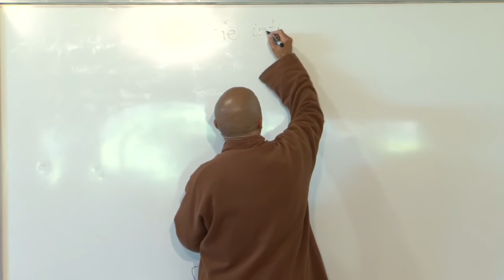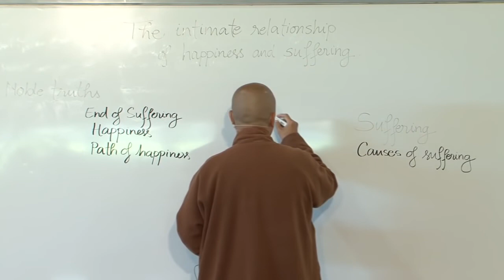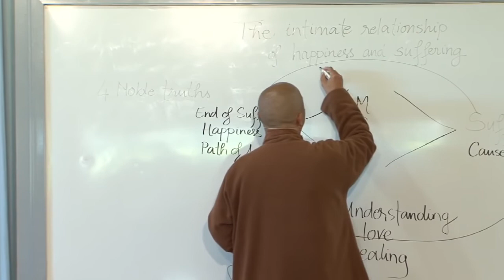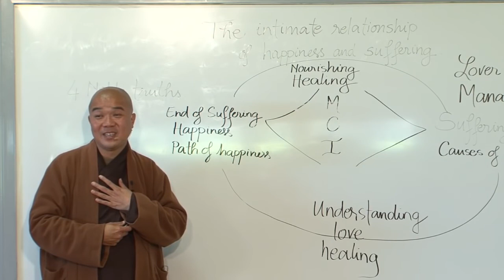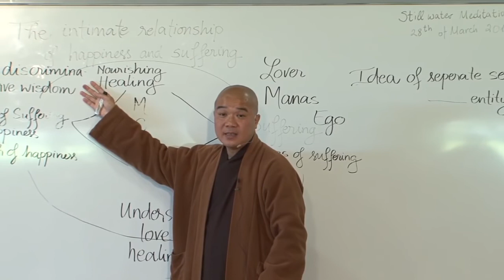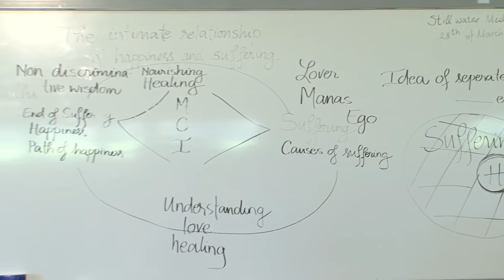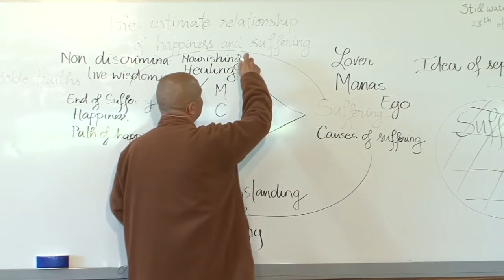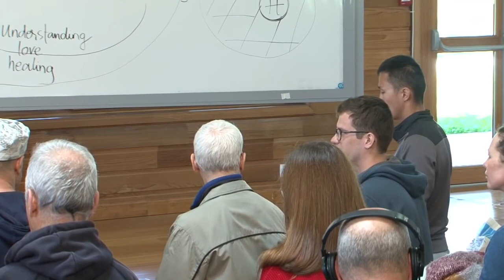Relation Intime entre le Bonheur et la Souffrance - Enseignement de Fr Pháp Ứng | 2019 03 28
(Liens vers des Enseignements de Thay en français)